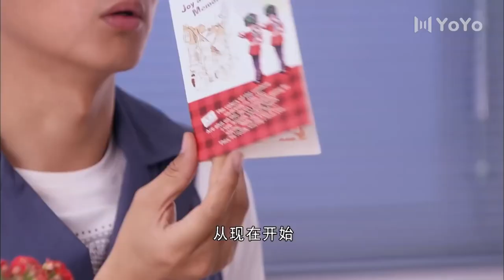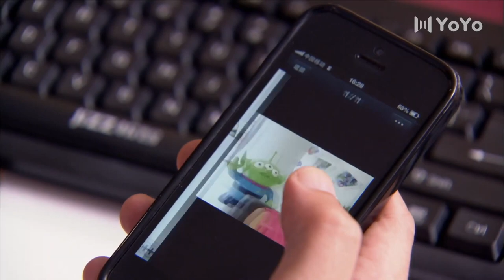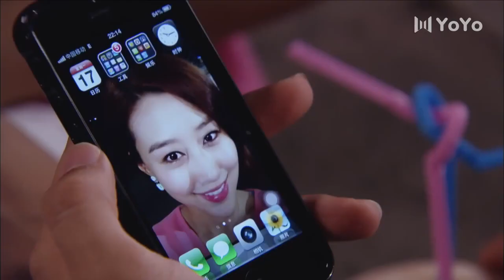💕【Full Movie Version】美女第一次去男友家過夜，就被查房的姐姐撞個正著，瞬間氣炸了！💕